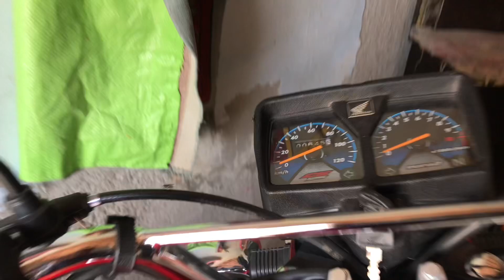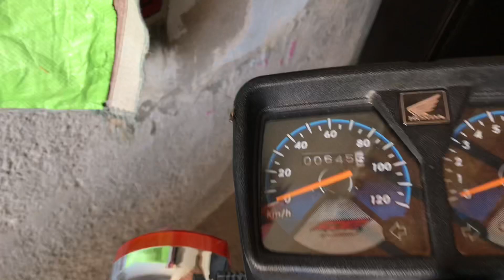Hamara new Honda 125 🏍| Bagga vlogs